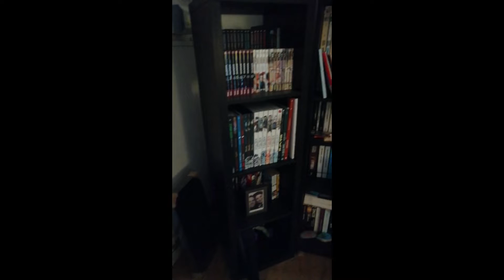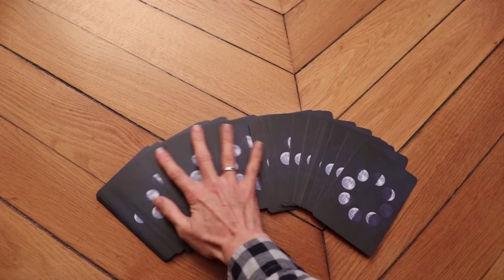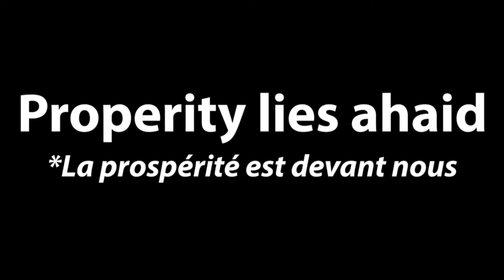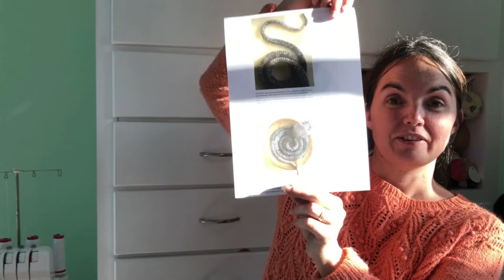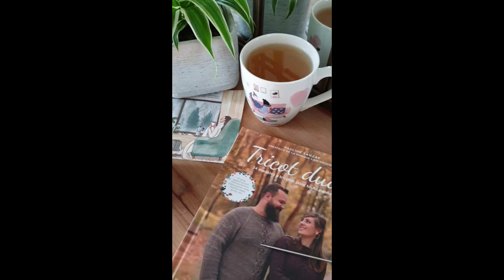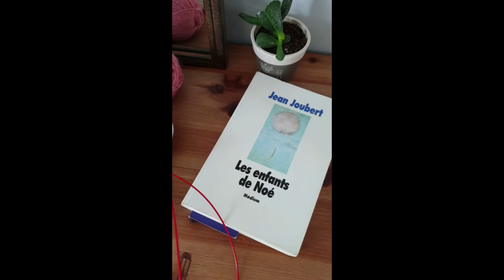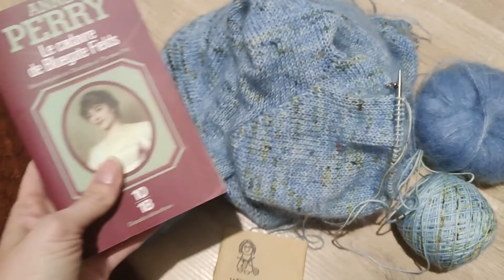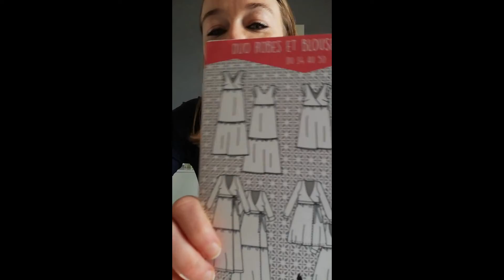31 PETITS BONHEURS DU RECONFINEMENT - Vidéo participative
Dans cette vidéo, nous vous parlons de nos petits bonheurs du reconfinement.